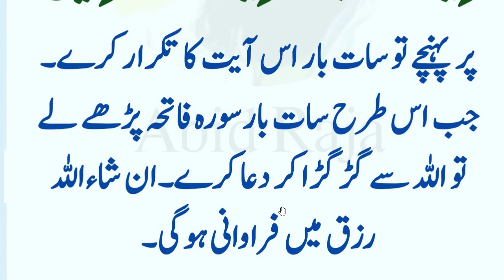daily dua every muslim //مغرب کے بعد سات مرتبہ ضرور پڑھیں